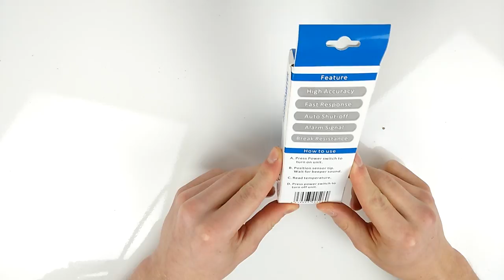"Steckts euch sonstwo hin!" - Die etwas andere Review Sheepycast 🐑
Ja... es ist etwas ungewöhnlich zugegeben, aber heute reviewe ich ein Fieberthermometer. Es ist zwar komisch aber ganz ehrlich - ich mache hier das was ich möchte - also viel Spaß und PEACE! 🐑

Link zum Produkt

DANKE FÜR EUREN SUPPORT!!! Bleibt ein Teil der Herde